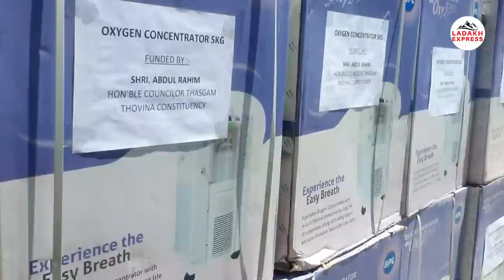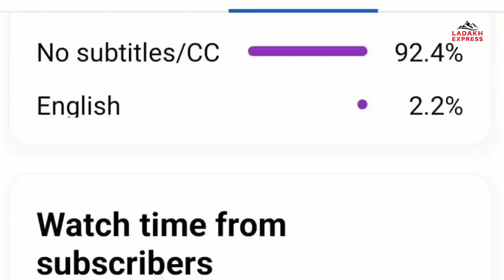Councillor Thasgam Abdul Rahim Distributed Machinery Equipment for villager .